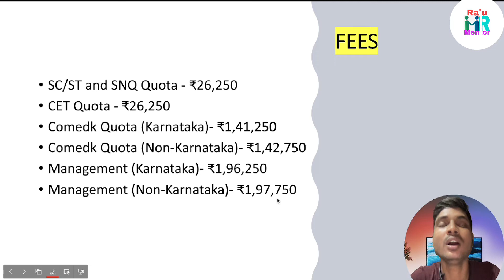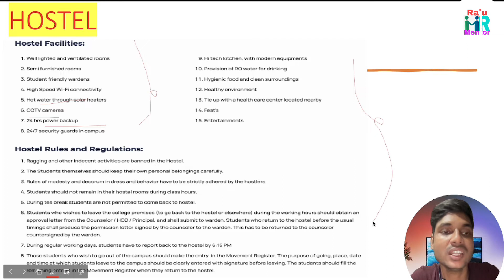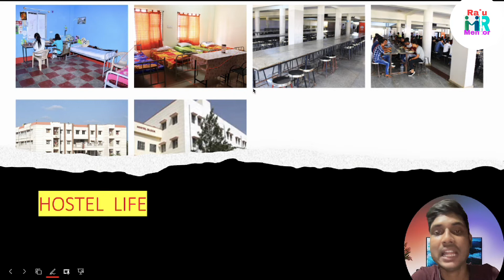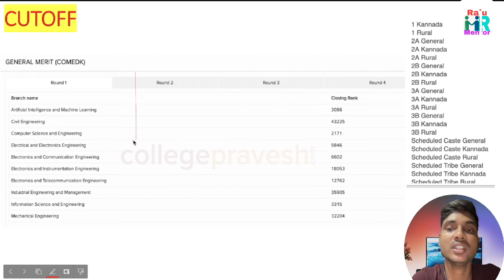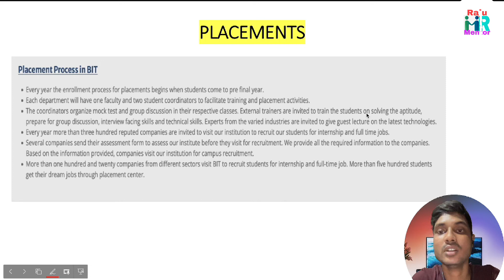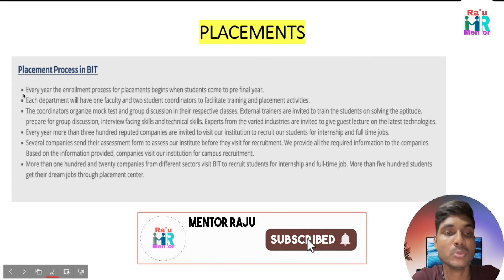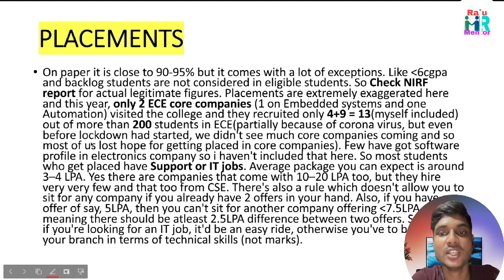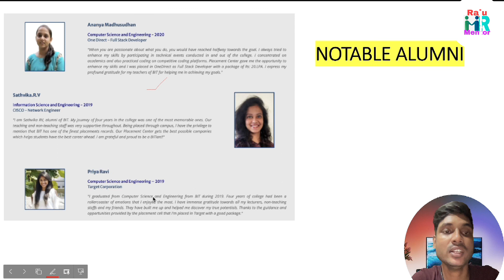BANGALORE INSTITUTE OF TECHNOLOGY||BIT BANGALORE REVIEW 2022||PLACEMENTS||FEES||COLLEGE LIFE||HOSTEL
Time Stamps:

00:00 - Introduction
01:04 - admission
02:08 - FEES
02:54 - HOSTEL
04:42 - CUTOFF
05:44 - CLUBS
06:25 - PLACEMENTS
08:56 - FEST
09:07 - ALUMNI

BEST BOOKS RECOMMENDED FOR YOUR PREPARATION

To check  click for the books:
for wbjee pyq
for wbjee hs students
chemistry for all exam
41 years PCM for engineering entrance
DC Pandey for jee main & advanced
RD sharma books
ncert for enginerring class 12th
ncert for engineering class 11th
ncert for neet students
dc pandey pcb for neet v1
dc pandey pcb for neet v2
NDA entrance exam best book
NDA practice set

MY USEABLE GEARS///

My gears

MacBook case
keyboard with mouse
best trimmer for students
BEST BED STUDY TABLE
campus kito
best baby

Aur koi inquiry Raha video ke regarding toh Mujhe social media mein follow karke message kare.
.And. And. And.
Here you will get college review, counseling,IIT jee, neet and others exam-related videos, school, college and students regarding videos. like some computer accessories and students regarding product review.
. 😊😊😊 ThankYou😊😊😊.

College review
college details
college review by Mentor Raju
best college for engineering
mentor raju
iitjee2021
iitjee
topmedicalcollege
top10nit
top10 gfti college
ju
ju councelling
ju placement
ju decentralized councelling
scholarships
student scholarships
tution fee waiver scholarships
wbjee 22
all about wbjee 22
all about jee main
all about neet
all about nda
all about aiims college
all about engineering
nit college review
nit campus tour
nit highest package
nits average package
nits food review
nits fest
coding interview
all about placements
all about tier 3 colleges
tier 3 colleges placements
tier 3 college to product based company
freelancing in college
earning money in college
private college review series
private college review series 2022 by mentor raju
private college review series 2022

credit: unknown